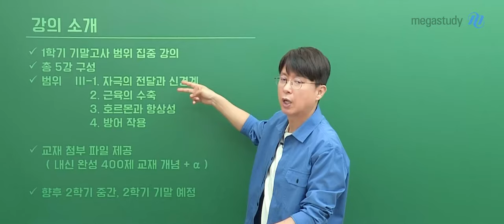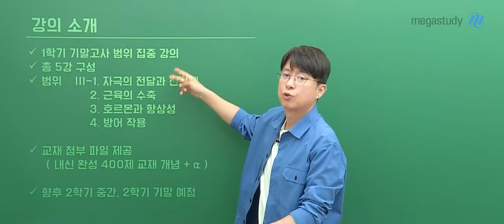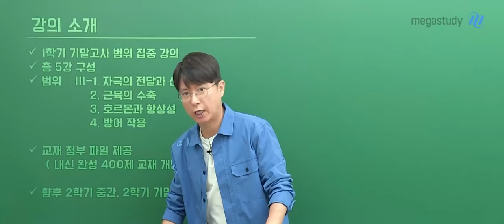[메가스터디] 생명과학 백호쌤 - 2024 벼락치기 특강 (1학기 기말고사 대비) OT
생명과학 백호 선생님의 2024 벼락치기 특강 (1학기 기말고사 대비) OT 영상입니다.